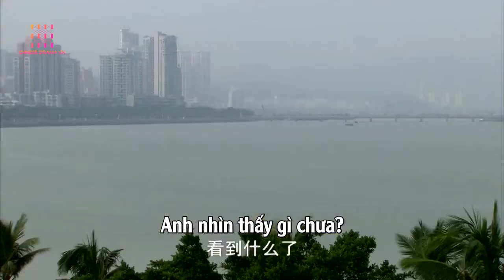Trộm phân bò của gái quê, ông già làng bên bị thanh niên xóm rượt chạy vãi phân